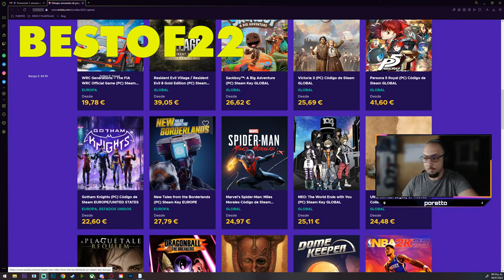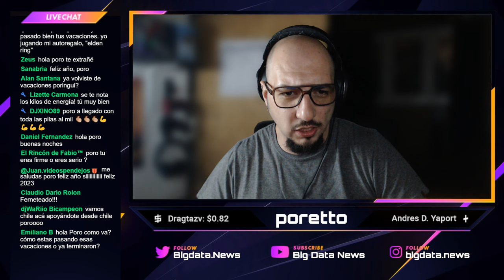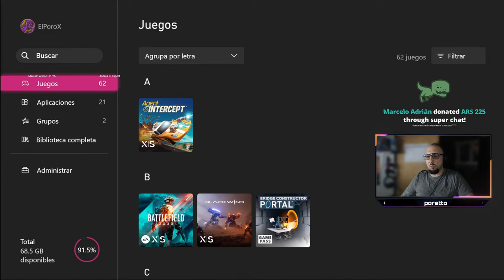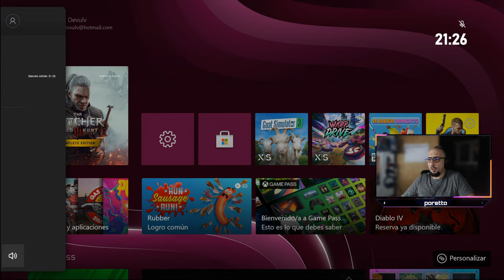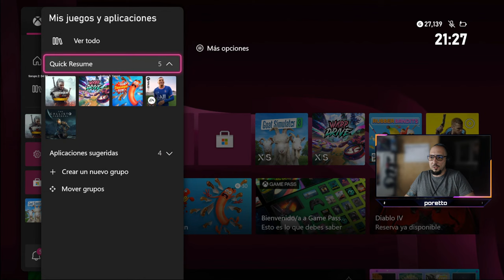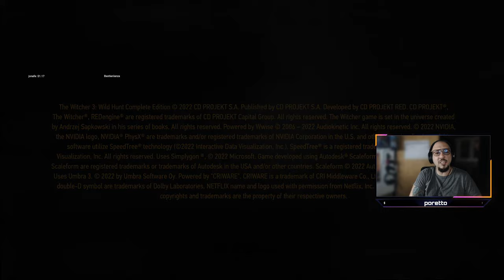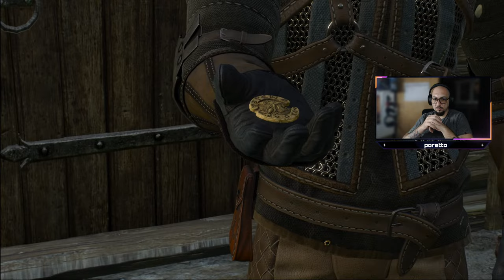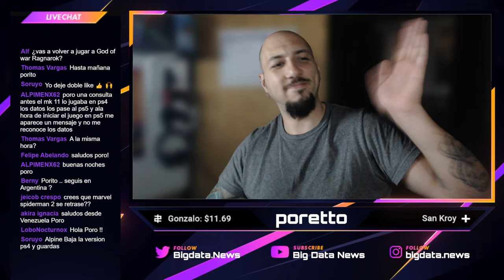Las aventuras de "GERARDO EL RUBIO" 🔥 THE WITCHER 3 NEXT GEN 🔥 PARTE 4 🔥 Gameplay Xbox Series X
✅  Vamos con una nueva serie!!! Vuelven las aventuras de GERARDO el MAGICO

simuladores gas station gas sim big data news gas station simulator gas station food eating only gas station food for 24 hours gas station simulator game gas station simulator gameplay gas station sim gas station simulator playthrough simulador de estacion simulador de carros simulador de mecanica xbox games xbox series x gameplay jeugos de simulacion bus simulator juegos locos juegos bizarros gas station game gas station gameplay

evil west evil west gameplay evil west trailer evil west game evil west gameplay trailer evil west trailer reaction shadow warrior 3 shadow warrior flying wild hog shadow warrior 2 shadow warrior gameplay big data news eviwest evil dead juegos de vaqueros red dead redemption vampiros demonios juegos de vampiros shooter tps third person shooter big data gameplays the evil west evil west xbox xbox gameplay xbox series s xbox series x